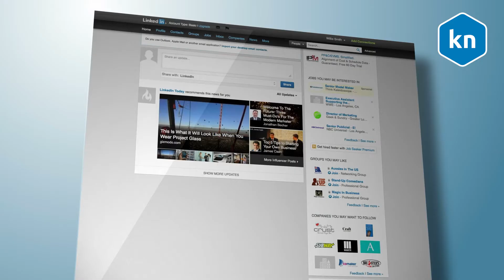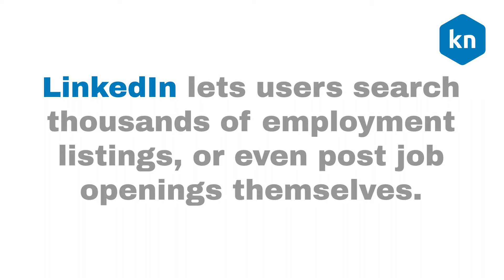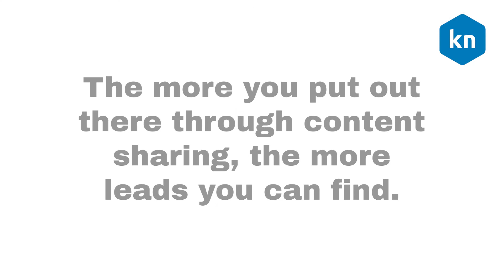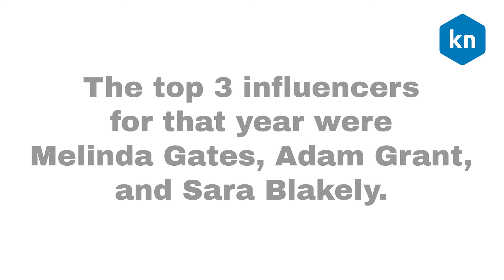What Is LinkedIn And How Does It Work?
to learn more about generating leads at scale with LinkedIn.

Terms Related To This Video:
LinkedIn Automation
linkedin automation
automation for linkedin
linkedin automation tools
linkedin automated messaging
linkedin automated messages
linkedin automation software
ulinc linkedin automation
best linkedin automation tools
linkedin rockwell automation
linkedin marketing automation
linkedin sales navigator automation
linkedin outreach automation
linkedin lead generation automation
linkedin prospecting automation
linkedin post automation
orca linkedin automation
linkedin lead automation
linkedin marketing automation tools
linkedin marketing automation software
linkedin message automation tool
linkedin inmail automation
handy linkedin automation
octopus linkedin automation
linkedin connection automation
linkedin automation tools 2018
linkedin automation tools free
linkedin recruiter automation
linkedin automation engineer
linkedin automation chrome extension
linkedin automation 2019
linkedin ats automation
linkedin automation free
b&r industrial automation linkedin
linkedin automation anywhere
linkedin automation system
linkedin sales automation
linkedin automation bot
best linkedin automation
best linkedin automation software
zopto linkedin automation
linkedin automation warning
automation logic linkedin
m&r automation linkedin
automation manager linkedin
automation technologies linkedin
robotic process automation linkedin learning
4 office automation linkedin
linkedin automation script
linkedin automation tester
linkedin robotic process automation
linkedin process automation
linkedin sage automation
automation plastics linkedin
linkedin quality automation
linkedin connection request automation
linkedin automation rules
linkedin sun automation
linkedin automation policy
linkedin test automation
automation ninjas linkedin
linkedin pacific office automation
safe linkedin automation
automation on linkedin
automation solutions linkedin
top linkedin automation tools
linkedin invitation automation
b&r automation linkedin
linkedin blueprint automation
linkedin beckhoff automation
automation architect linkedin
linkedin contact automation
automation consultants linkedin
linkedin email automation
linkedin automation extension
d&d automation linkedin
automationdirect linkedin
linkedin automation alfred
linkedin automation app
linkedin automation python
linkedin automation ban
linkedin automation github
linkedin automation cloud based
linkedin automation reddit
linkedin automation service
linkedin automation tester profile
linkedin automation limits
linkedin automation hero
linkedin eclipse automation
linkedin test automation engineer
i-automation linkedin
automation intellect linkedin
automation inc linkedin
linkedin industrial automation
linkedin automation jobs
linkedin jr automation
bryan jones linkedin jr automation
jarvee linkedin automation
linkedin automation testing jobs
linkedin intelligent automation intern
linkedin jobs safe from automation
automation experts linkedin
automation edge linkedin
linkedin summary for test automation engineer
linkedin recommendation for automation engineer
linkedin recommendation sample for automation engineer
linkedin recommendation for automation tester
automation finance linkedin
linkedin profile summary for automation tester
linkedin headline for automation tester
linkedin learning automation
how to get leads from linkedin
how to get leads on linkedin
how to generate b2b leads on linkedin
how to get leads through linkedin
how to generate leads through linkedin sales navigator
how to generate leads using linkedin pdf
how to find sales leads on linkedin
how to get leads in linkedin
how to get leads via linkedin
how to get business leads on linkedin
how to generate sales leads through linkedin
how to get real estate leads on linkedin
how to generate leads via linkedin
how to get leads with linkedin
how to get leads using linkedin
how to get more leads on linkedin
how to generate b2b sales leads on linkedin
how to get email leads from linkedin
how to get real estate leads from linkedin
how to generate leads on linkedin sales

linked inprospecting tool
linkedin prospecting tools
linkedin sales prospecting toolkit
b2b prospecting tool linkedin
linkedin prospecting tool
Does Linkedin send automatic messages?
How Do I Send bulk messages on linkedin?